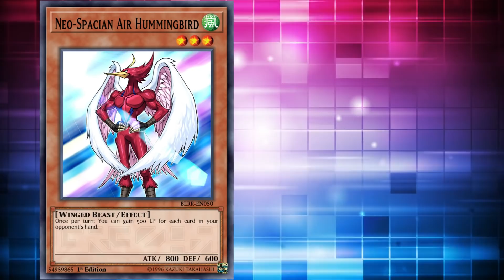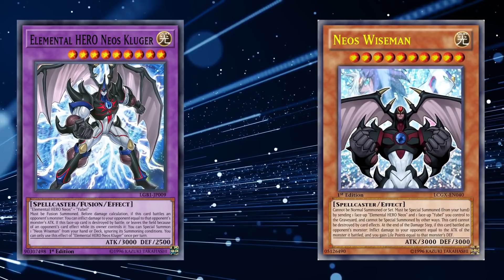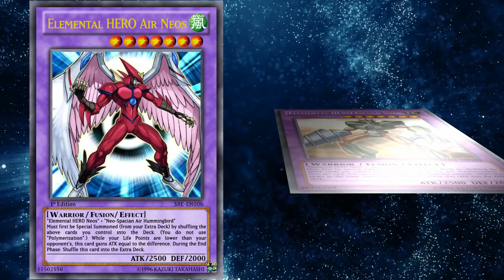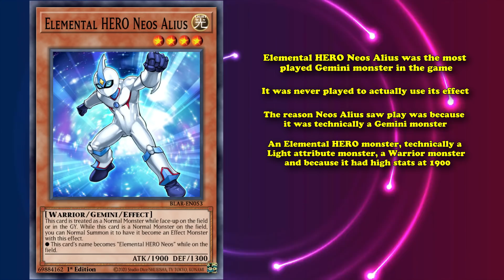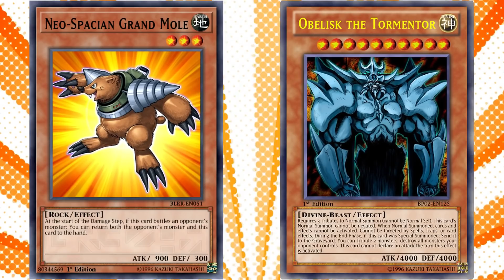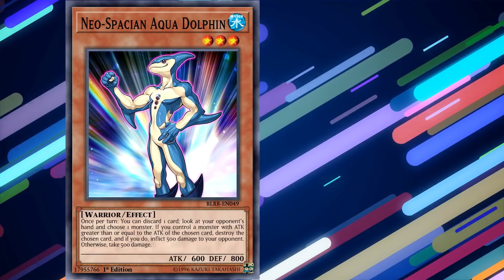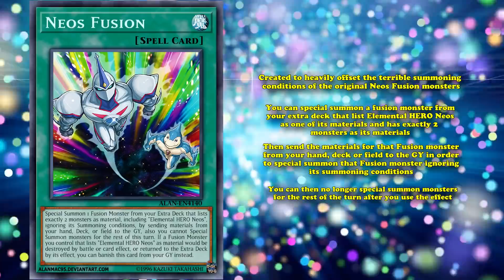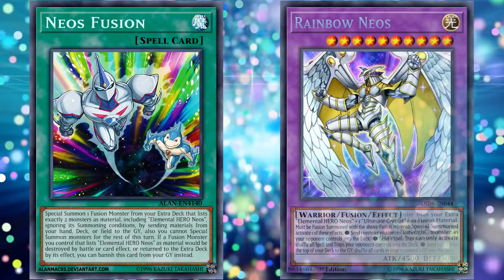Top 10 Neos Cards in YuGiOh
the Neos archetype is a small sub sub archetype within heroes, which were historically considered one of the worst hero sub archetype's, for various different reasons, although they received a lot of really good support over the years that made them a lot more usable.

--The List--
Intro: (0:00)
10-Neo-Spacian Air Hummingbird: (0:13)
9- Elemental HERO Neos Kluger: (1:19)
8- Elemental HERO Air Neos: (3:08)
7- Elemental HERO Neos Alius: (5:30)
6- Neo-Spacian Grand Mole: (8:01)
5- Rainbow Neos: (9:23)
4- Elemental HERO Honest Neos: (10:57)
3- Neo-Spacian Aqua Dolphin : (12:09)
2- Neos Fusion: (15:10)
1- Neo Space Connector: (17:00)